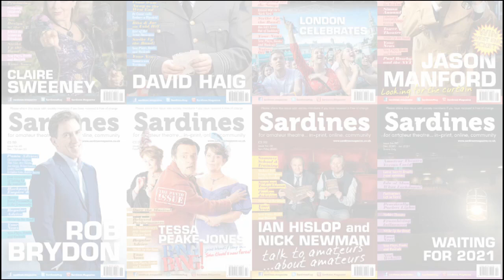Get Your Creative Juices Flowing!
1. Farce
  2. Thriller/Whodunit
  3. Musical
  4. Drama
  5. Comedy
  6. Musical
  7. Shakespeare
  8. Comedy
  9. Musical
10. Classic
11. Pantomime